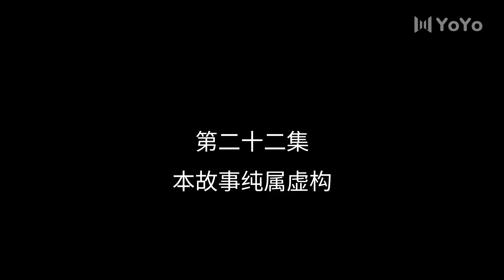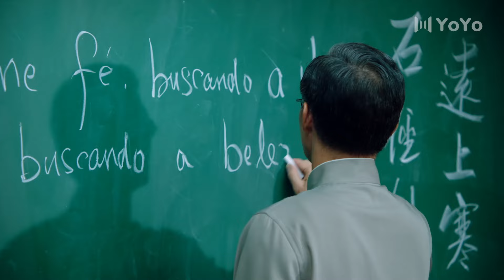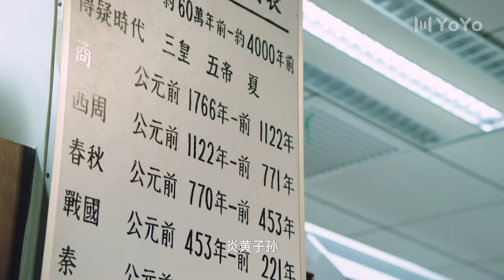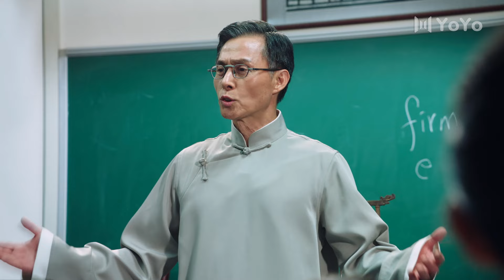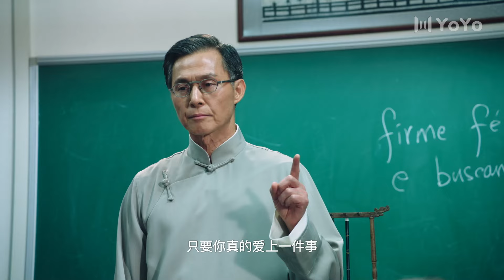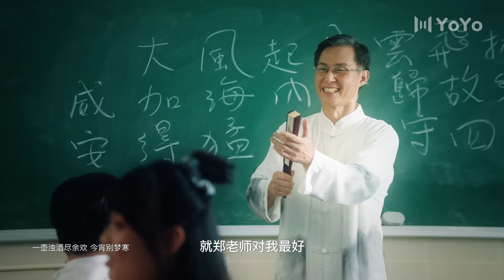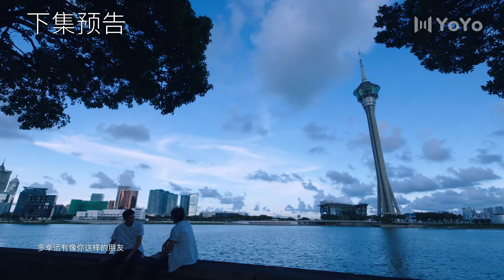ENG【FULL】EP22 东北插班生The Newcomer（史元庭/黄曦彦/崔真真/苏祈安）💖